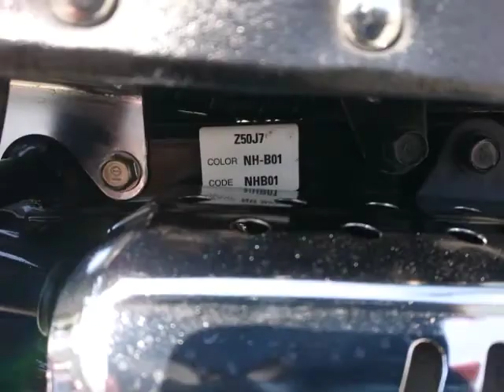ゴリラ 最終型 モデル 2007年 中古車 バイクショップ名:バイクショップ ロード☆スター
バイクショップ_ロード☆スター